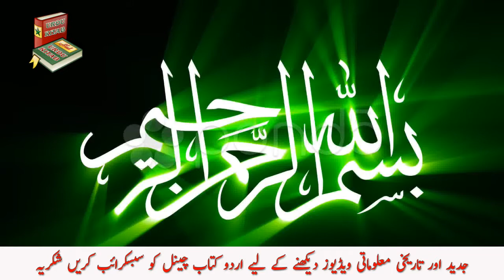Wo Waqat Jab Ablees Sach Bol Kar Pachhtaya | Urdu Kitab | Abdul Ghaffar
Asslam o Alekum doston! Is Video mien Ablees shitaan ka aik dilchasap waqaya biyan kiya gaya hai umeed hai aap ehbaab ko pasand aaye ga is video mein tamam tasweerain mehaz farzi hain lahaza video ko like krain share krain comment krain take hamari hosla afzai ho sake aur channel ko subscribe krna na boliye ga.